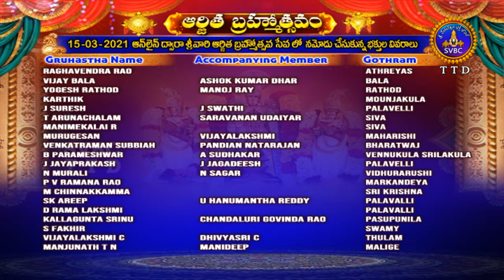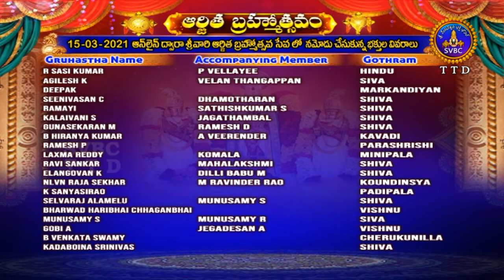శ్రీవారి అర్జితబ్రహ్మోత్సవం | SRIVARI ARJITHA BRAHMOTSAVAM | 15-03-2021 | SVBC TTD